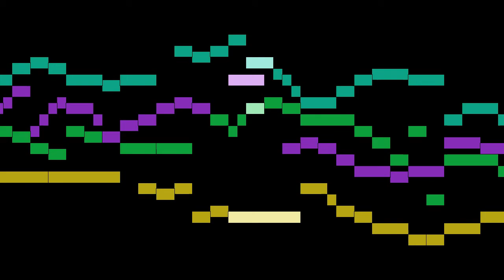Cato - Fantasia in D minor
An animated score of "Fantasia in D minor ", by Cato.